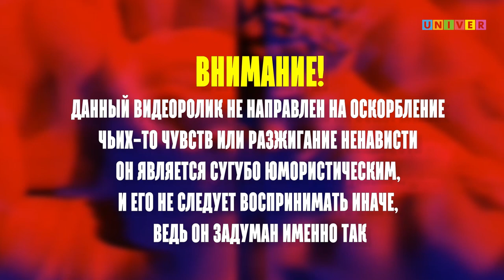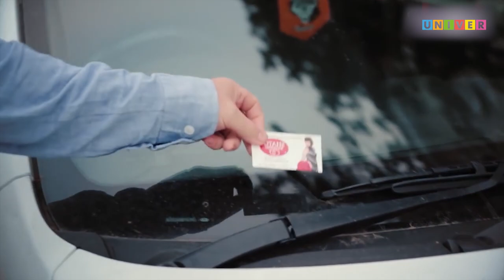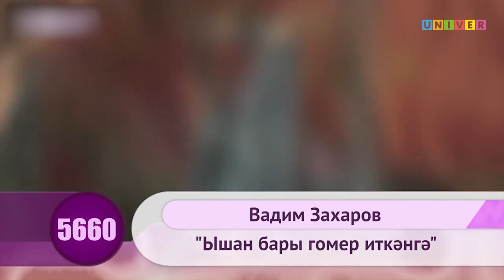ПРОЖАРКА ТАТАРСКИХ КЛИПОВ #3 | ЛЮБОВНЫЕ ТРЕУГОЛЬНИКИ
Мы смотрим ПЛОХИЕ татарские клипы и говорим, что с ними не так.

Розыгрыш!
  ❗️❗️ Разыгрываем 4 билета на концерт Noize MC в Казани вместе с @ticketland.ru_kzn  ❗️❗️
Для этого:
1. Делаем репост этой записи из нашей группы
2. Подписываемся на Громких рыб
3. Не разгибаем пальчики, держим их в кулачках или крестиках до пятницы до 21:00